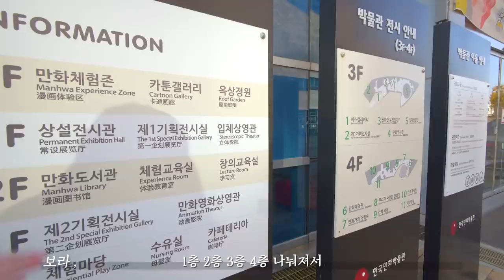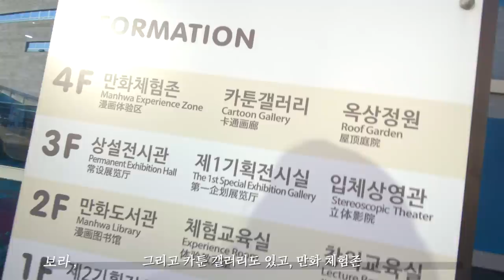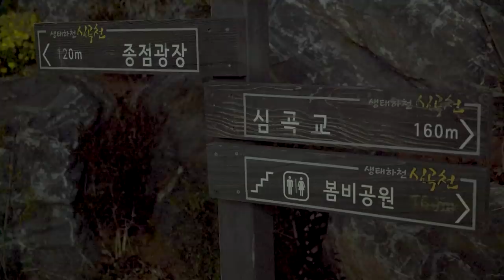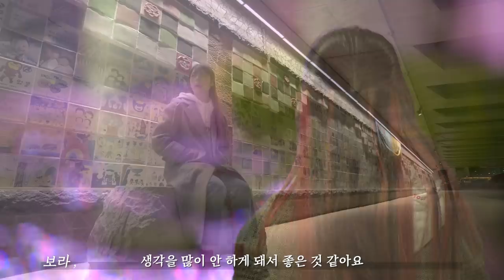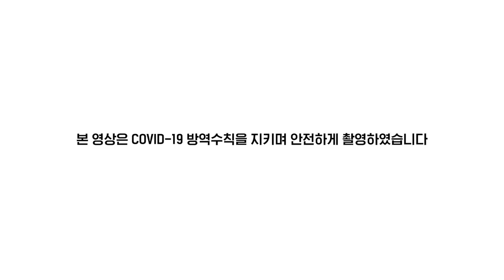보라보라 다시보라! 김보라 X 부천 둘레길 🏃같이 둘레? Ep.7🏃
"내가 원하지 않았는데, 나중에 원하고 있었다"

배우 김보라, 부천 두두등장!
보라의 진솔한 이야기
함께 보라! 들으라!

🏃‍같이둘레?🏃‍

"한 걸음, 두 걸음”
함께 걸으며 새로운 이야기를 들려주는 서부 둘레길 레이스,
코로나로 지친 나, 둘레길로 힐링시킨다!
다음 걸음은 어디로?!

0:30 같이둘레 시작!
3:38 나에겐 친숙한 도시, 부천
3:56 배우 김보라의 시작
4:24 어린시절, 아역배우 김보라
4:44 꿈을 이룬 김보라
6:54 부천의 밤